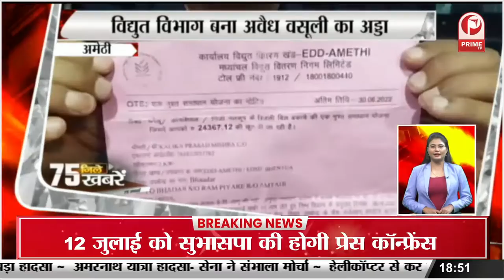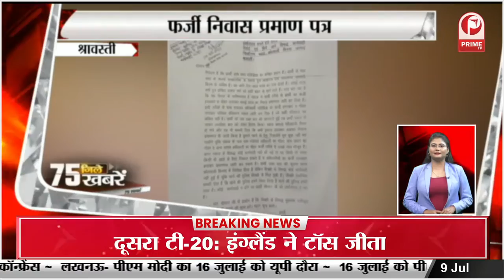आजमगढ़ में क्रिकेटर सरफराज खान का हुआ स्वागत, बोले- स्ट्रगल में अब्बू ने दिया साथ || Prime Tv